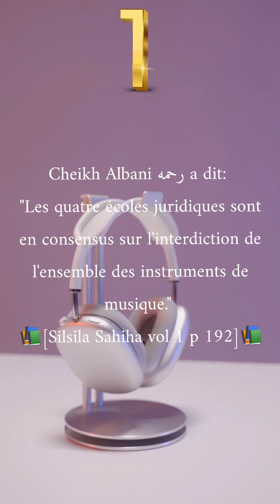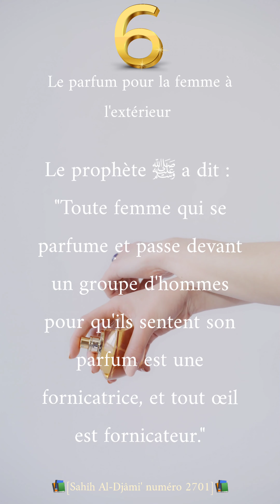6 Péchés banalisés de nos jours